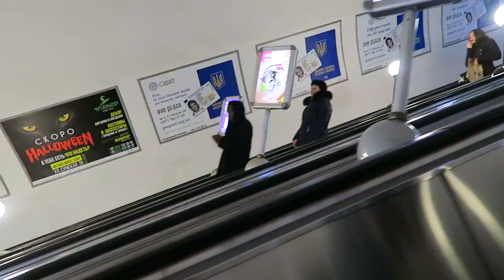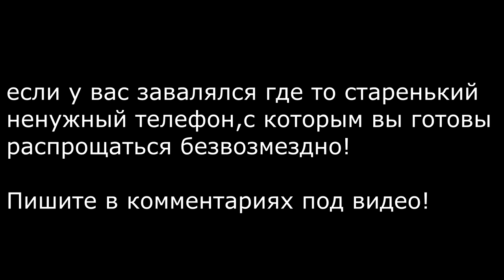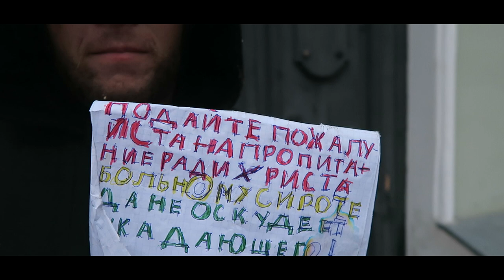Почему он стал бомжом?(часть 2) Непростая история жизни!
Привет,меня зовут Denys Fedorenko. Снимаю влоги в Харькове.. Не сижу на месте.Движение - жизнь))) На канале вы найдете интересные блоги в формате лайфстайл! Цель канала - нести хорошее настроение снимая свою жизнь на камеру! На собственном примере показываю как снимать хороший и динамичный влог.